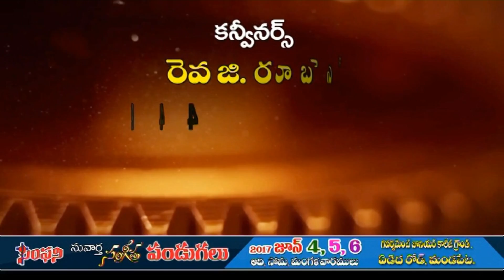A R.STEVENSON II JEEVA SWARAALU TV PROGRAMME ll 31.05.2017 ll II జీవస్వరాలు టీవి కార్యక్రమం...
ఎ.ఆర్. స్టీవెన్సన్ జీవస్వరాలు టి.వి. ఆధ్యాత్మిక కార్యక్రమం యొక్క ముఖ్య ఉద్దేశం సంగీతం ద్వారా సువార్తను ప్రజలందరికీ అందించటమే...